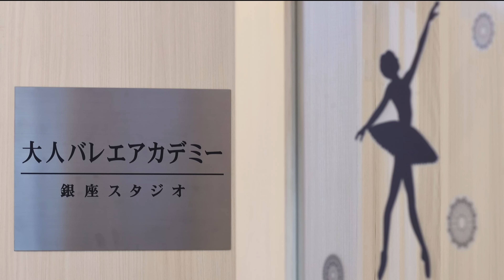大人バレエアカデミー紹介動画ショート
大人バレエアカデミー

2022年9月に芝公園スタジオがオープンしました。

初台と銀座と池袋と芝公園にスタジオがあります。